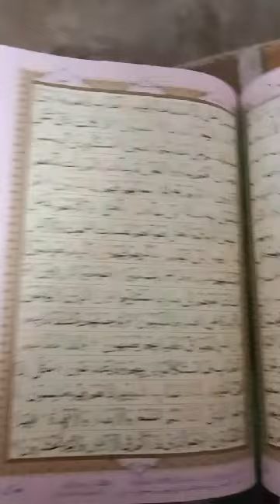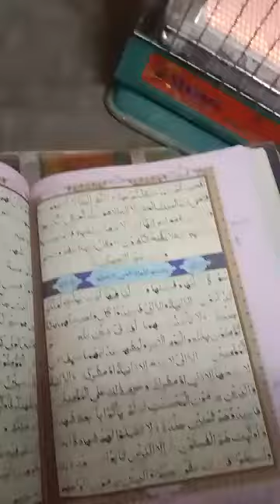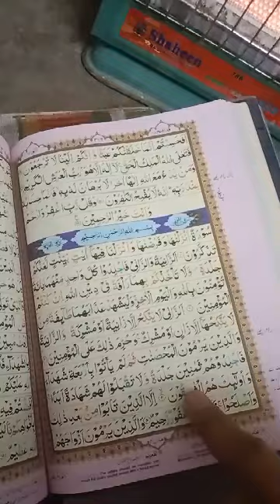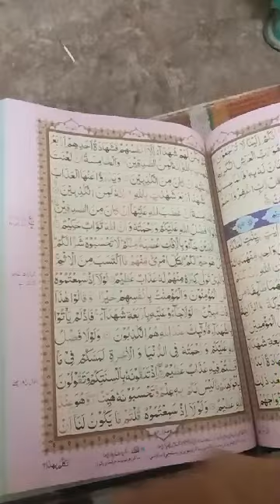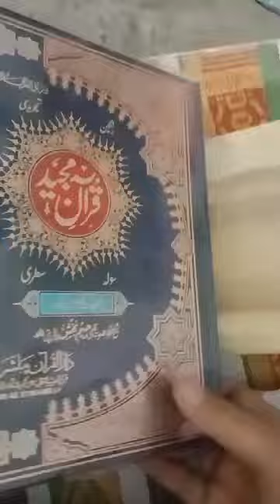Recitation simply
Simple recitation of Holy Quran